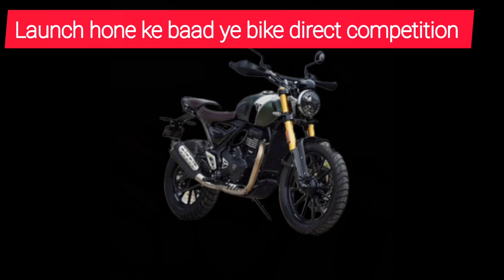TRIUMPH TIGER 400//Launch date//Price//BMW G310gs rival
TIGER 400 DETAILS. LAUNCH DATE. PRICE.
KTM 390 ADVENTURE RIVAL.
Music
SONG
Here We Are
ARTIST
Laszlo
LICENSES